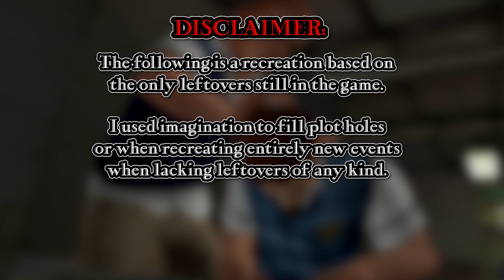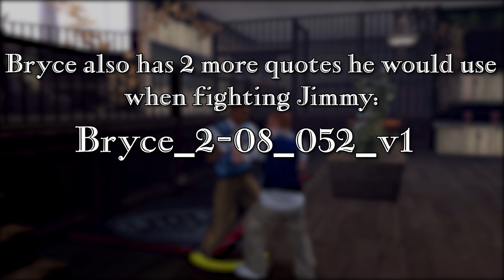Beta Bully - Weed Killer recreated mission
This mission in the final game ended up being a dumbed-down version of its former self, it even ended up being turned into a side mission, while originally being part of the Chapter 2 story, according to its ID (2_08).

Instead of disguising yourself as a prep, you had to bully Tad into giving you the password to Harrington House, fight your way through to get to the plant and destroy it using firecrackers, rather than poisoning it, then fight another wave of preps trying to stop you from leaving.

*Note: There seem to be inconsistencies with the plot, specifically with Gord acting surprised when seeing you inside the building. The mission may have been changed at one point.

Subtitles are available, if you need them.